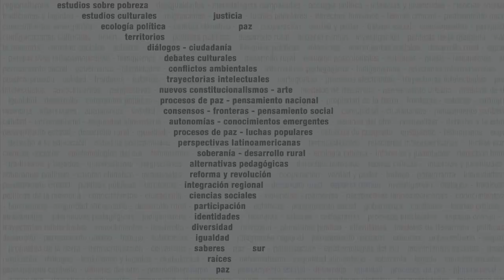Métodos y Técnicas de Investigación Social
Fundamentación:

Para trasformar la realidad es imprescindible contar con teorías críticas y con métodos de investigación potentes y plurales.

La fortaleza del pensamiento crítico en América Latina y el Caribe se asientan en una profunda y vasta tradición metodológica que supo amalgamar los avances de las ciencias sociales con el compromiso por el cambio social, la justicia y la igualdad.

Los diversos métodos de investigación utilizados por los investigadores e investigadoras en el campo de las Ciencias Sociales son una herramienta fundamental para testimoniar y hacer inteligibles las injusticias y vulnerabilidades sociales que viven nuestros pueblos. La especialización continúa y afianza la trayectoria de rigurosidad metodológica que tuvo desde sus orígenes las investigaciones críticas en nuestro continente para que las nuevas generaciones puedan apropiarse de estos métodos y técnicas y aplicarlos con creatividad en la producción de investigaciones sociales que contribuyan a los debates académicos, sociales y políticos para el cambio social.

MODALIDAD: VIRTUAL

Especialización: 52 créditos, 480 horas/cátedra
Curso internacional: 12 créditos, 120 horas/cátedra

Duración: abril de 2020 a marzo de 2021